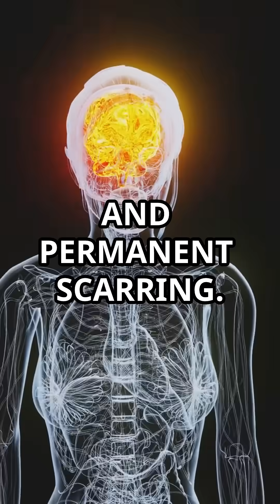Why Healing Cuts Itch Like Crazy! 😖🩹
Why does a healing cut itch so intensely? 🧠
It’s not just your skin—it’s a hidden biological alarm system.
In this Short by Cortex Curiosities, discover how IL-31, released by immune cells, hijacks your nerves and tricks your brain into scratching.

But here’s the twist: that satisfying scratch? It could be sabotaging your healing.

💡 Plus, find out how your nerves keep rewiring weeks after the wound closes!
🔍 Think you know which organ controls itching?

👇 Comment your guess & join us beneath the surface.

📣 CTA

🧠 Comment your trivia answer below.
📲 Share this with someone who scratches every cut!